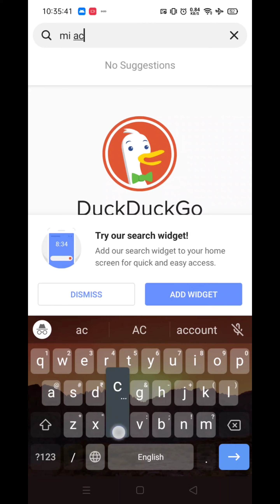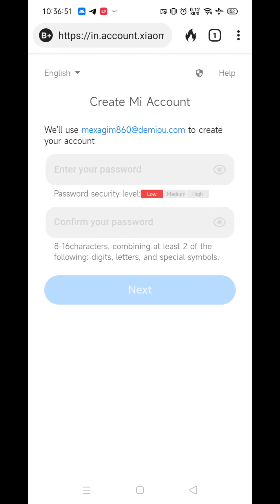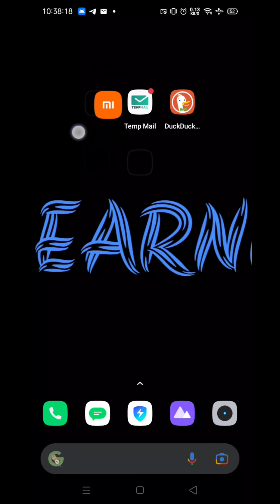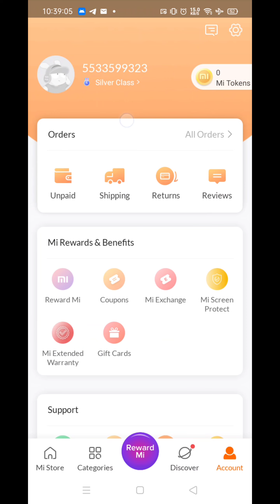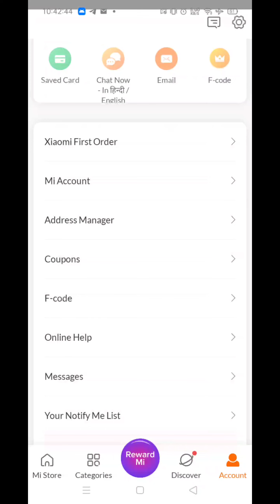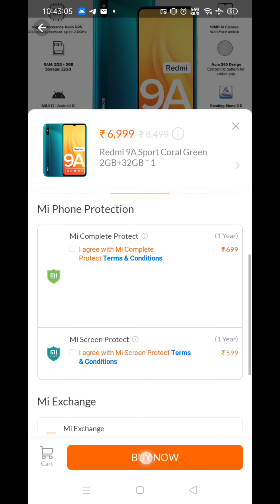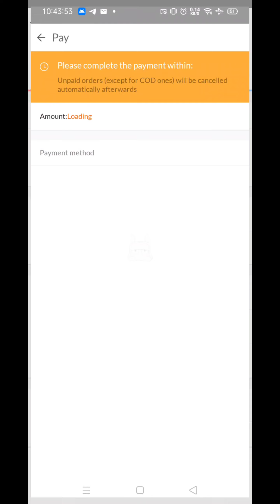The Whole Process Of Booking GST In MI Store//MI Store Sa GST Booking Kaisa Kara#mistore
The Whole Process Of Booking GST In MI Store.
MI Store Sa GST Booking Kaisa Kara🤔